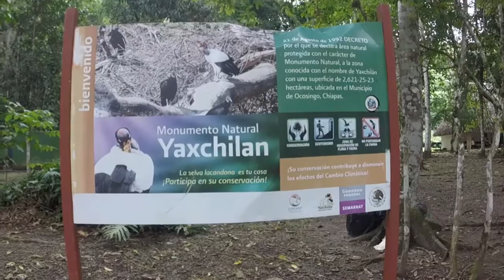VIDEO Bonampak y Yaxchilán en la Selva Lacandona, estado de Chiapas (Diciembre 2019)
Visita a las Zonas Arqueológicas de Bonampak y Yaxchilán en la selva Lacandona Chiapaneca. Yaxchilán se encuentra en el río Usumacinta el cual divide México y Guatemala.
En Bonampak guía de turistas fue Oj de 15 años
ESTOS VIDEO FERON GRABADOS JUSTO EN EL DÍA DE NAVIDAD  (24 DE DICIEMBRE DEL 2019)